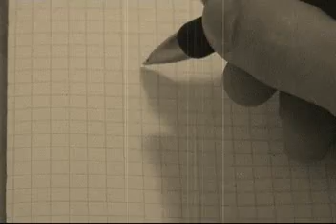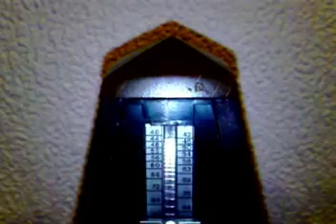Leibniz Monadology Part 3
The third part of a video introduction into the monadology - an ontology of Leibniz. Leibniz was a German universal scholar who has written on several topics two of them being theological and metaphysics.